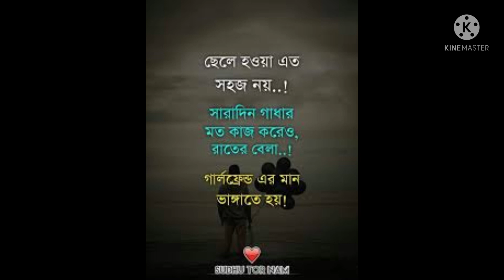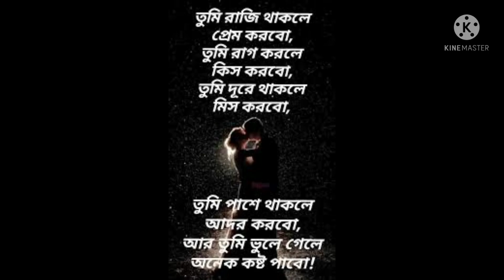Bangla heart teaching music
Bangla heart  teaching love music,  best love music,  Bangla emotional heart teaching sad music,   হৃদয় ছোয়া ভালবাসার সঙ্গীত,  মন জুড়ানো সঙ্গীত,  ভালবাসার সেরা  সুর,  আবেগের সুর,